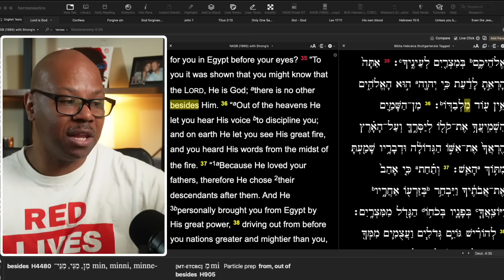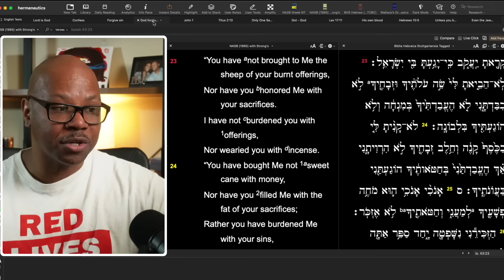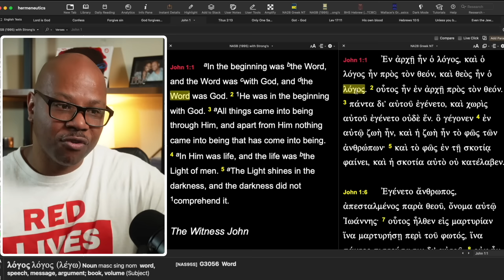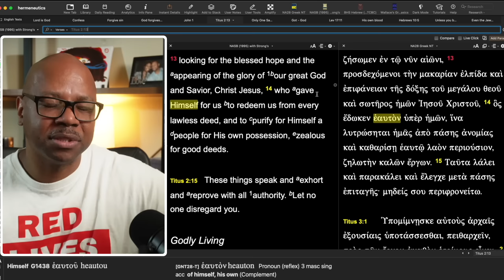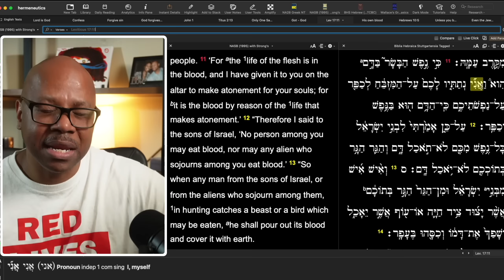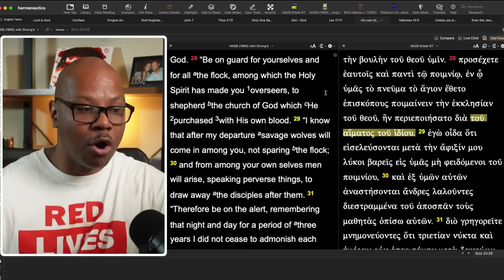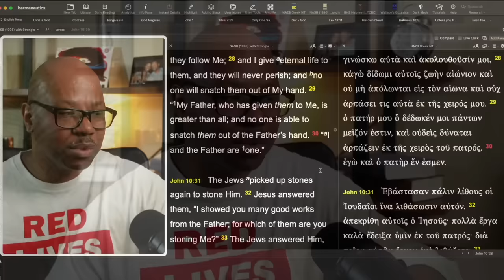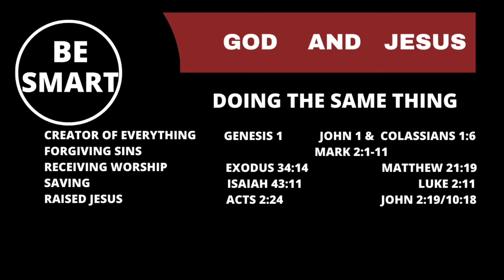You Must Know Who Jesus Is?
All Christians Must Believe This?